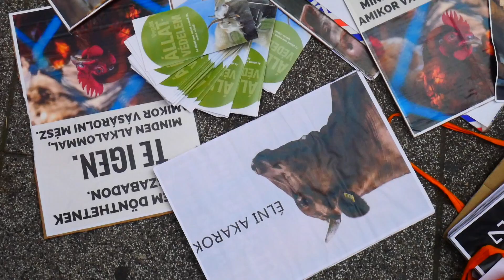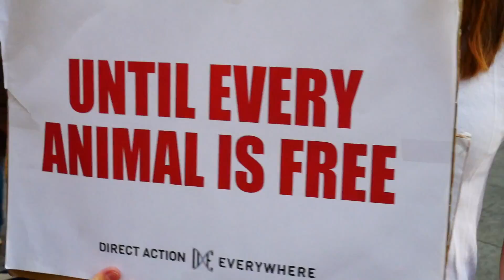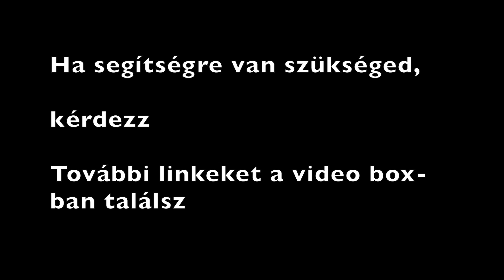Laptopos vetítés az Állatokért | The Earthlings Experience Magyarország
* Boldogság növényi alapokon *

➤ használd a BoldogságNövényiAlapokon hashtag-et, ha elkészítetted valamelyik receptem, vagy ha bármilyen vegán ételt/motivációs írást osztassz meg :) motiváljuk egymást és építsünk egy közösséget! :)

🌱 Facebook csoportok:

➤ Ezt Ettem ma - Vegán
➤ Gluténmentes Vegán Receptek
➤ Vegan in Hungary
➤ Vegán Ételek Naprakészen
➤ Raw Till 4 Magyarország
➤ Vegán nők egymást közt